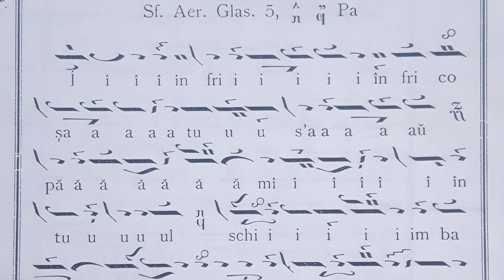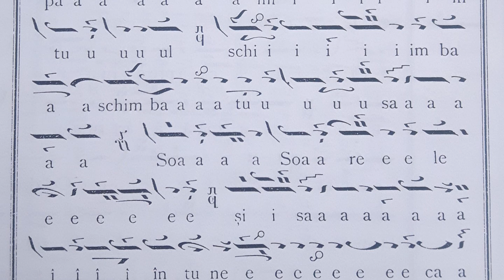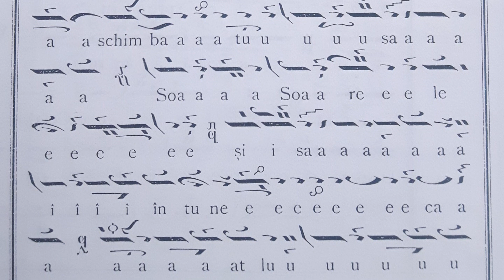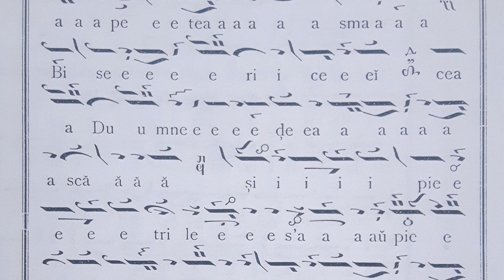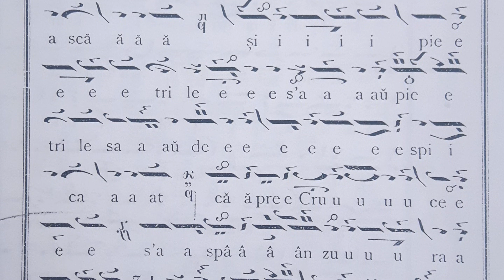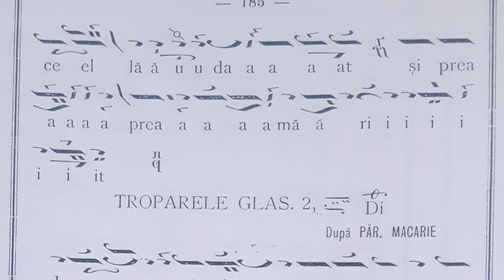Înfricoșatu-s-a pământul, glas 5, de Panayotis Halatzioglu - Καλοφωνικός ειρμός «Έφριξε γη»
Înfricoșatu-s-a pământul, glas 5, de Panayotis Halatzioglu - Irmos calofonic ce se cântă după Vecernia Sâmbetei cele Mari, când se sărută Sfântul Epitaf.